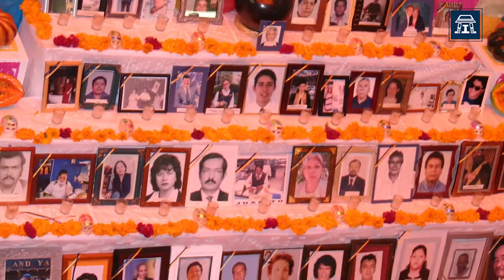Gaceta Iztacala - Las ofrendas por el día de muertos en la FES Iztacala